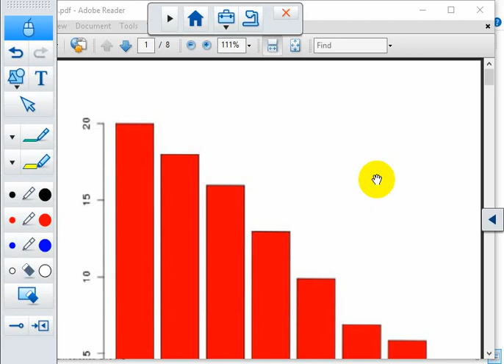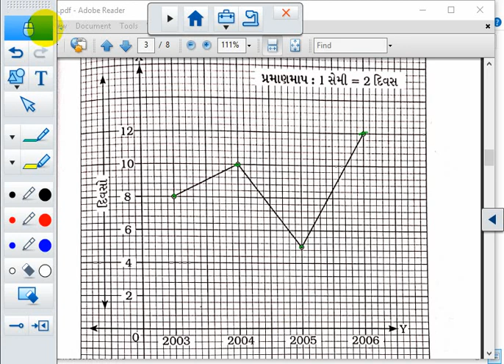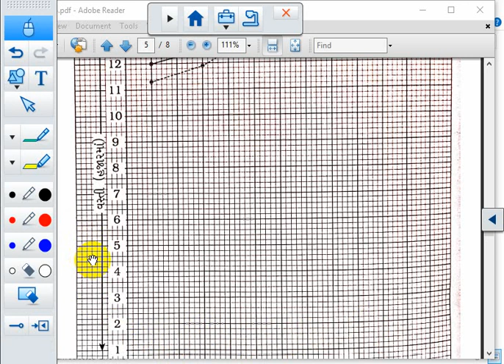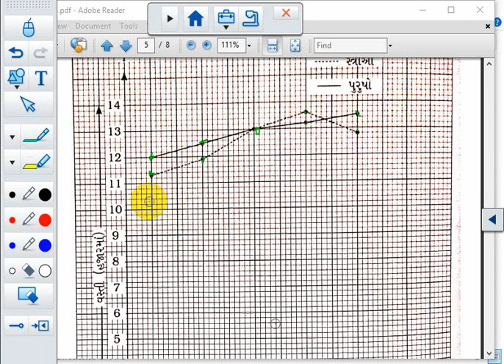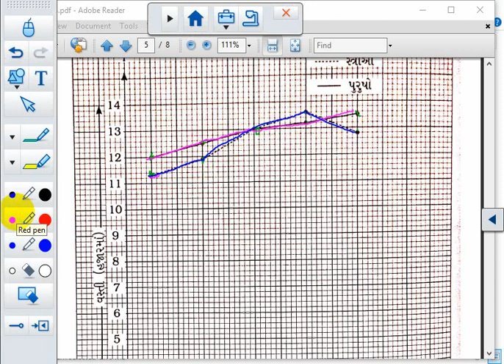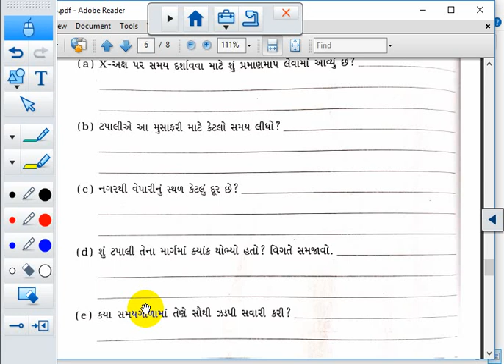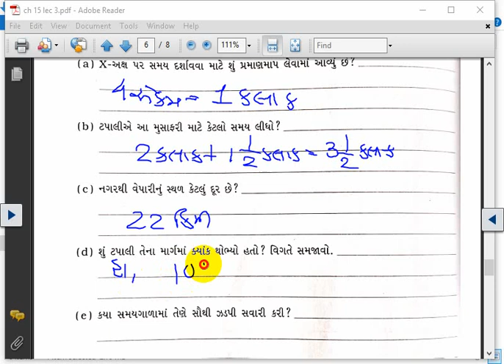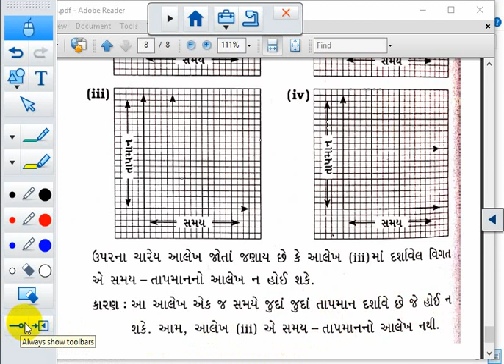STD 8 || MATHS || CH 15 || SEM 2 || LEC 3